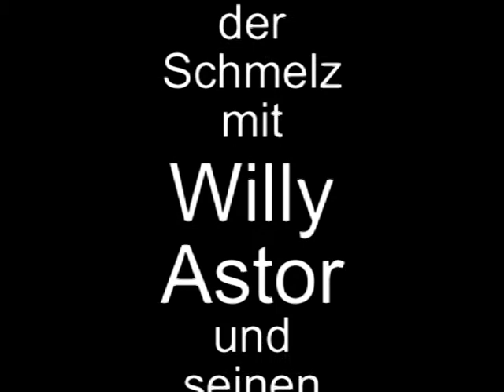Willy Astor - Tonjuwelen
Seine Darbietungen haben das Publkum wieder zu Lachstürmen mitgerissen.
Schutzhaus Zukunft auf der Schmelz.
Ein Clip von "Der Breitenseer"